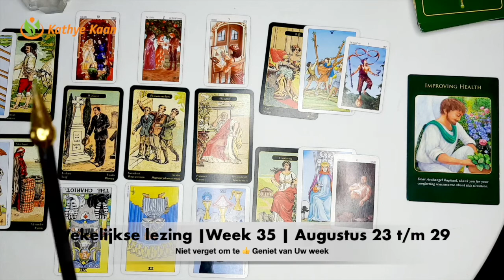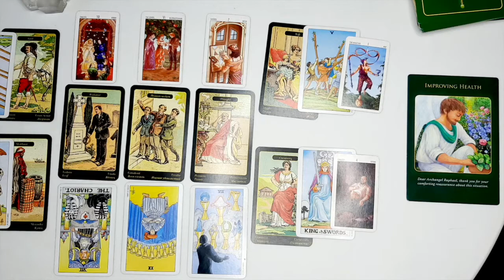TWEELINGEN Wekelijkse Tarot Kaartlegging Horoscoop Lezing💝 WEEK 35 🙏 Augustus 23 t:m 29 🌟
TWEELINGEN Week Tarot Kaartlezing Wekelijkse Horoscoop